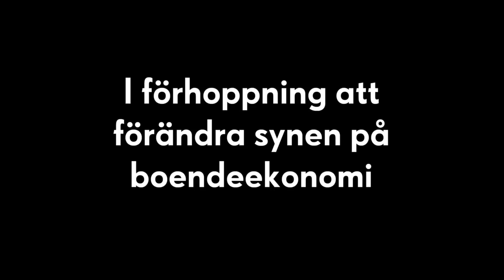Boendeekonomi är jättekul! – så började allt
2017 var ett jättekul boendeekonomi-år! Men resan mot den stora showen var lång och brokig. Missade du något? Här kan du återuppleva året som gått.